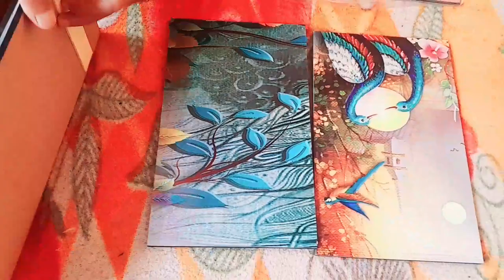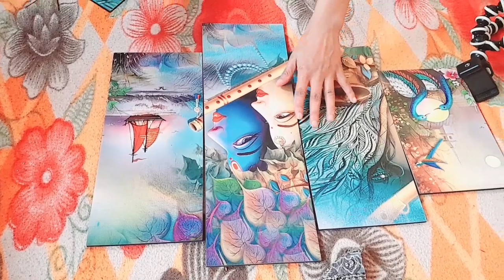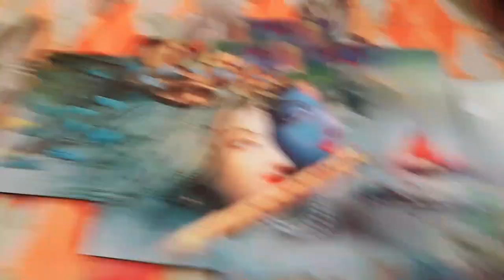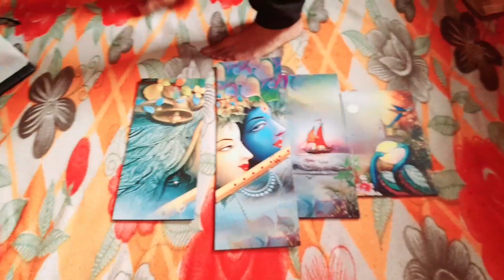Radha Krishana😍Home Decoration Frame Vlog | Unexpected Look of Frame😯homedecoration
Frame Link :- Limited-time deal: Perpetual Radha Krishna Painting for Wall Decoration | Wall Frames for Home Decoration, Set of 5 (75 Cm X 43 Cm)(Multi)

many more video coming soon ❣️❣️